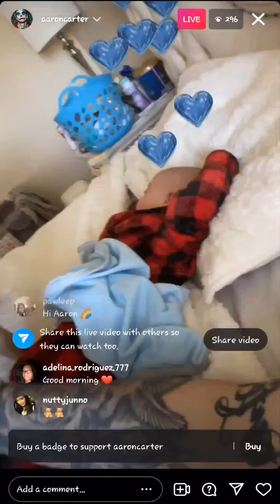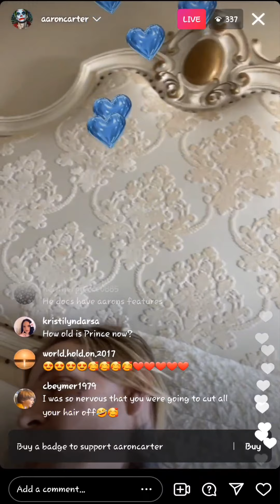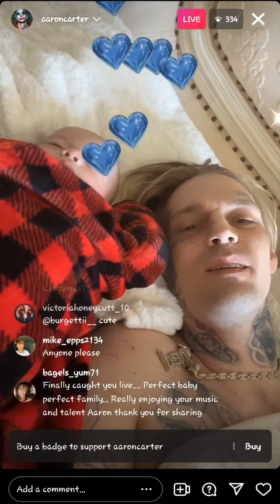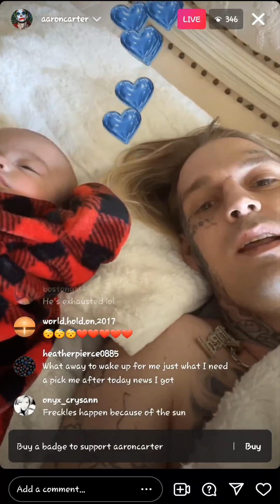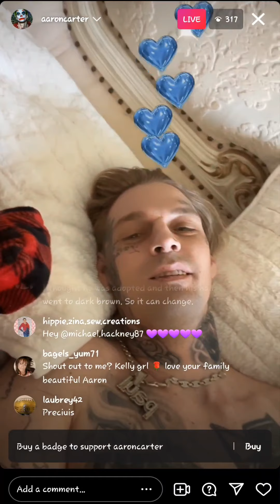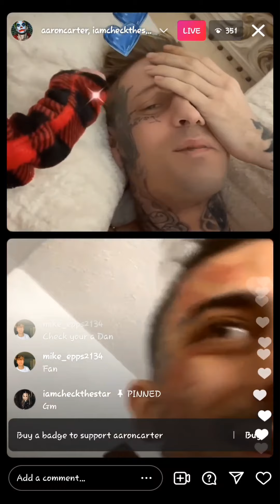Aaron carter waking up the baby once again